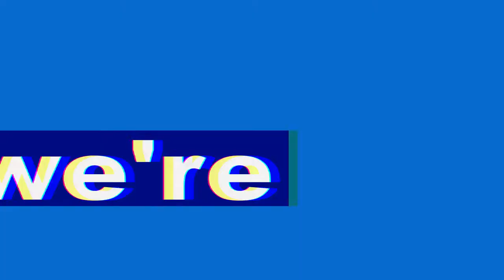CTI Partner Kick Off 2022 | Race to Rise | Official Trailer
REGISTRATION IS OPEN NOW!
CTI PARTNER KICK OFF 2022
RACE TO RISE

📌 Online Via CTI Platform

ABOUT CTI PARTNER KICK OFF

CTI Partner Kick Off 2022 is a way of appreciation from the CTI Group to our business partners for their contributions and collaboration over the last year. This annual event will be attended by business partners from IT Professionals

An award will be presented to the business partner at this event, and there will also be a presentation from the CTI Group on exciting insights for business partners to achieve better joint achievements in 2022

Interactive Virtual Experience
Virtual events are a great way to enhance your experience, and you can connect with many of IT professionals from our business partners

Awarding ceremony that will be exclusively presented to business partners

New Insights
Enjoy a special performance by our guest stars to make your experience even more remarkable